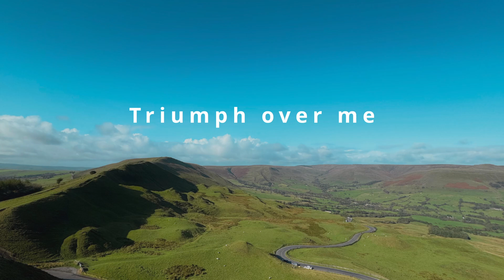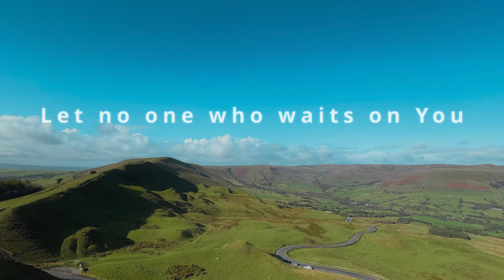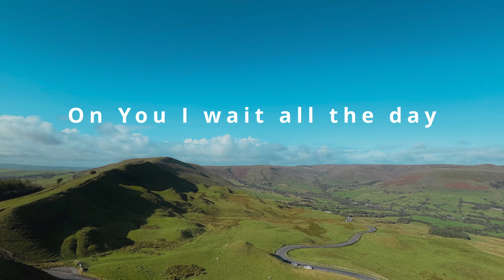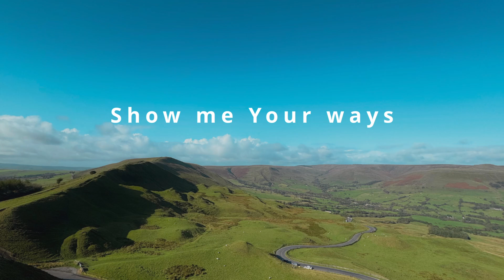Show Me Your Ways (Psalm 25:1-6 · Bible Song)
[1]To You, O Lord, I lift up my soul.
[2]O my God, I trust in You;
Let me not be ashamed;
Let not my enemies triumph over me.

[3]Indeed, let no one who [a]waits on You be ashamed;
Let those be ashamed who deal treacherously without cause.

[4]Show me Your ways, O Lord;
Teach me Your paths.
[5]Lead me in Your truth and teach me,
For You are the God of my salvation;
On You I wait all the day.

[6]Remember, O Lord, Your tender mercies and Your lovingkindnesses,
For they are from of old.